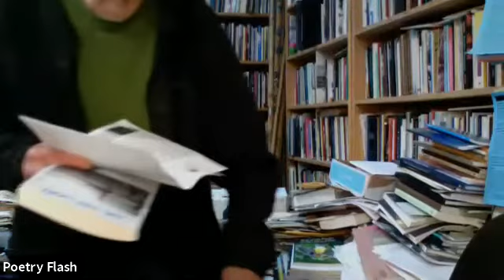Fog and Light: Vince Gotera, Ken Haas, Jodi Hottel, Kathleen McClung, Gwynn O'Gara, Diane Frank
Poetry Flash's 22nd virtual reading on June 24, 2021! Great thanks to our poets!

We appreciate your support during these times, if you would like to continue to support Poetry Flash, you can visit the donate